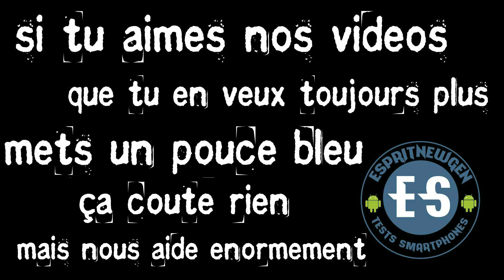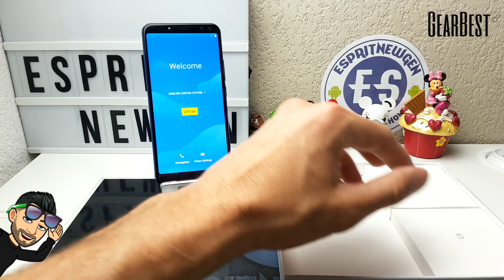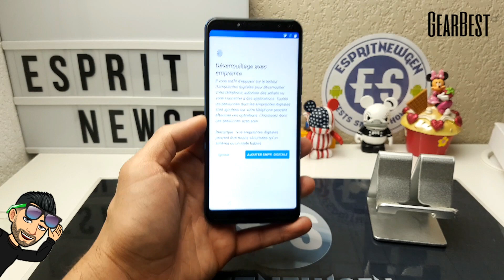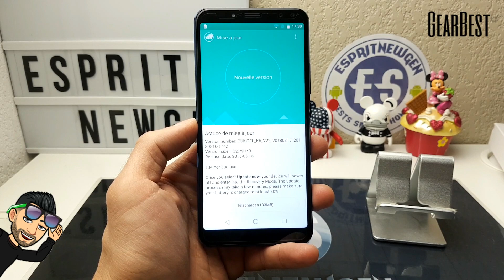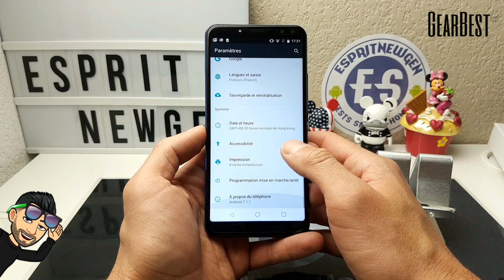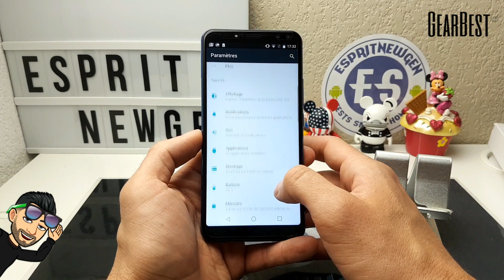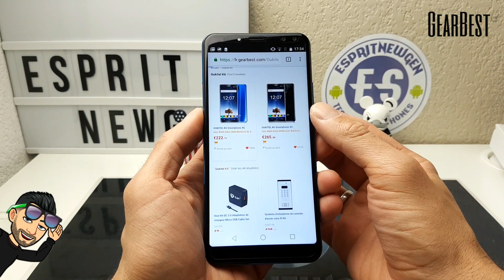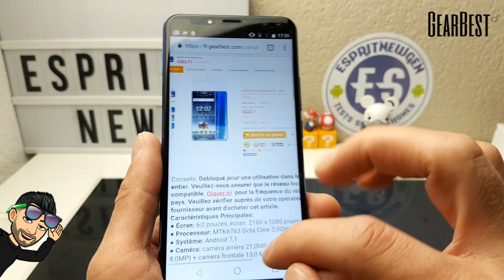Oukitel K6 déballage et prise en main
Lien amazon

Caractéristique du smartphone :
● Display: 6.0 inch, 2160 x 1080 pixels FHD+ screen
● CPU: MTK6763 Octa Core 2.0GHz
● System: Android 7.1
● Camera: 21.0MP + 8.0MP ( SW 16.0MP + 8.0MP ) rear camera + front camera 13.0MP + 8.0MP ( SW 8.0MP + 8.0MP )
● Sensor: Ambient Light Sensor, Gravity Sensor, Proximity Sensor
● Feature: GPS, A-GPS
● Bluetooth: BT4.0
● Network:
GSM 850/900/1800/1900MHz
WCDMA 900/2100MHz
FDD-LTE 800/900/1800/2100/2600MHz